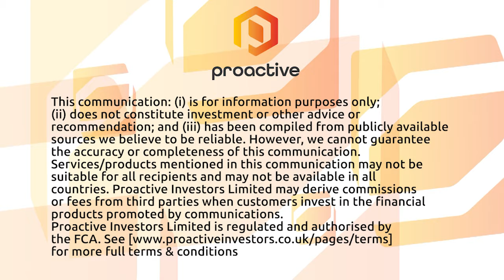authID CEO outlines findings in 2021 Fintech Security Report, company's plans for 2022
authID CEO Tom Thimot joined Proactive to discuss the Long Beach, New York-based biometric identity verification software's findings within its 2021 Fintech Security Report.

Thimot says based on its report, 84% of fintech and banking leaders are worried about legacy authentication solutions like OTP/KBA and plan to invest more in newer, cutting-edge solutions this year. What's more, Thimot outlined authID's plans for the remainder of 2022.